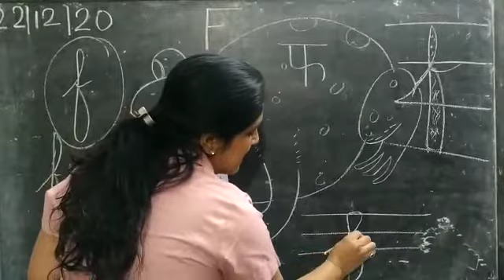SMALL ALPHABET "f": NURSERY